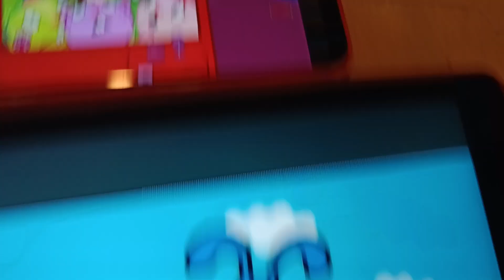Alphablocks W Crying